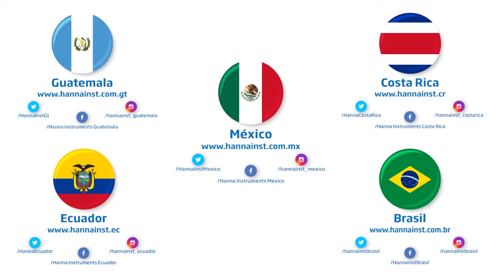Medidor HI98108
Conozca algunas de las características del medidor HI98108